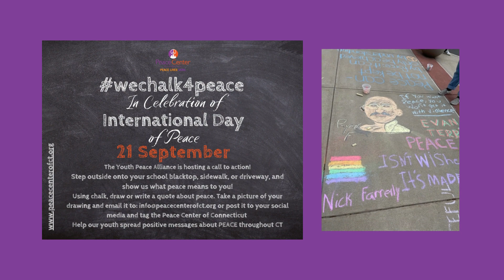Peace Center of Connecticut Celebrating Five Years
We are thankful to celebrate five years of service to the communities across our State of Connecticut. Thank you to all who made this possible.